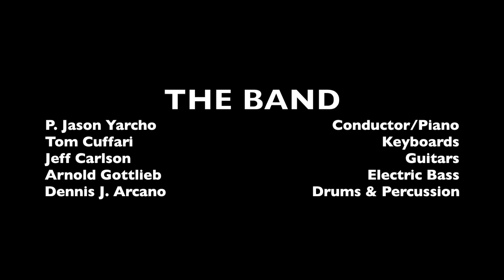HIGHLIGHTS (from "Little Shop of Horrors")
Check out some grooves for Audrey II from the production of "Little Shop of Horrors" at ACT of CT.

-D